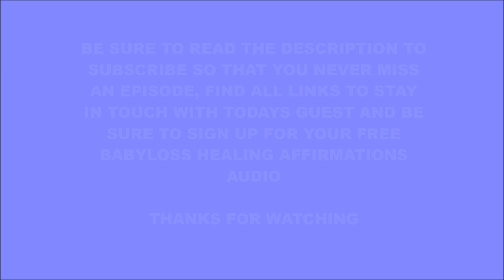BABYLOSS TALK Ep 2: Danielle's Infant Loss Story